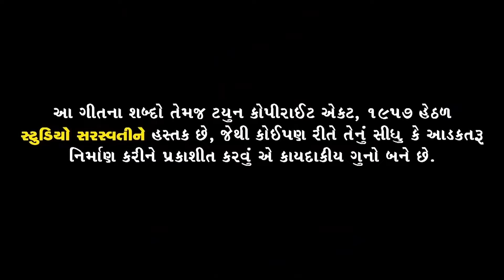MAJBURI | મજબુરી | Sagar Raval | New Gujarati Sad Song 2022 | FULL HD VIDEO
MAJBURI | મજબુરી | FULL VIDEO | Sagar Raval | New Gujarati Sad Song 2022 | @RDC Gujarati ​

Song :- MAJBURI
Singer :- SAGAR RAVAL
Lyrics & Compose : RAJVEERSINH VAGHELA
Recording & Mixing : ROCKY JESING ( VRAJ AUDIO )
Cast : BHRGAV MEHTA, AMRUTA MEHTA
Director : AG EVENT
Editing : INDRADEEP VYAS
D.O.P : CINE VISION FILMS
Co Producer : NITIN RAVAL
Producer : MANOJ N JOBANPUTRA
Sp Thanks : JAY DAVE(PLAYBACK SINGER)RAJKOT, SATISH BHOGAYATA(SATYA SAI EVENT),VIVEK BHANUSHALI, KISHAN RAVAL, DHAVAL BAROT